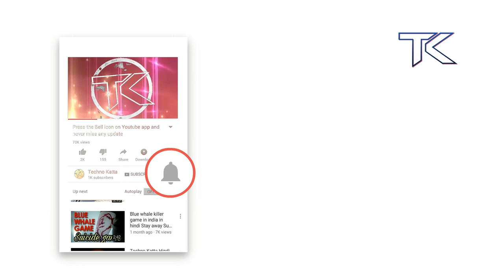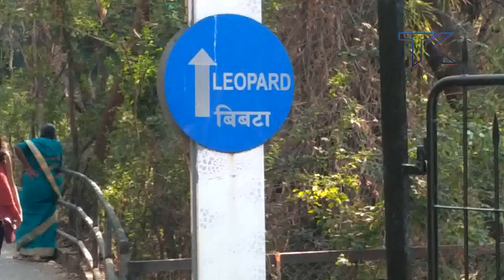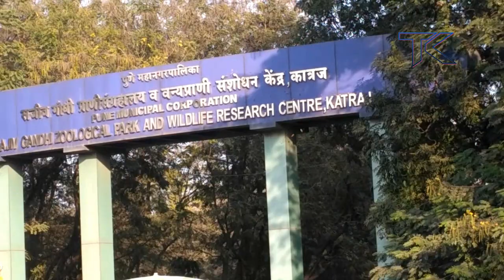Rajiv Gandhi Zoological Park Katraj Pune Quick View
Address: Pune-Satara Road, Opp. Katraj Dairy, Katraj, Pune, Maharashtra 411046

Good Place for Picnic
Spread over a vast area; well kept. Good place for children and adults. Long walks to animals enclosure. Limited no. of animal. No birds or common animals

Zoo Visit
A good place to go especially for children upto 12 years. Take a club car as you may get tired of walking. Good time to go is early part of the day.

Wide spread zoo with limited animals to see
I have been to 2-3 zoos in other cities ..So I was quite excited to see Pune zoo and we walked total 6 kms in quest of seeing animals but the enclosures of animals are very far from each other and most of them are empty. There were enclosures for bear, porcupine and jackal but no animals were there. The zoo has 1 tiger, 1 lion, 2 bisons, 1 leopard but it has lot of variety in antelopes, deers, snakes, tortoise, birds. It has lot of seating on the way to enclosures..Quite a relief for old and kids. And small parks in between to have a picnic or just lie down in shade...There are electric cars for a quick detour but they have huge lines all time and have no fixed timings. So better to walk then wait for the electric cars. we were not completely disappointed with the zoo as we got to see a

Notable animals: Kaif, Jagir, Devid, Julie, Damini, Razia, MORE
Exhibits: White Tiger, Bengal Tiger, Sloth Bear, Leopard, Elephant

Rajiv Gandhi Zoological Park

The Rajiv Gandhi Zoological Park, commonly known as the Rajiv Gandhi Zoo, is located in Katraj of Pune in India. It is managed by the Pune Municipal Corporation. The 130-acre (53 ha) zoo is divided into three parts: an animal orphanage, a snake park, and a zoo, and includes the 42-acre (17 ha) Katraj Lake.

History

Peacock
In 1953 the Pune Municipal Corporation created Peshwe Park on about 7 acres (2.8 ha) where Madhavrao Peshwe had established a private menagerie in 1770. Located in the heart of the city at the base of Parvati Hill, this zoo exhibited animals in traditional cages.[1]

In 1986, Mr. Neelam Kumar Khaire (the first director of the park), with assistance from the Pune Municipal Corporation, created the Katraj Snake Park on land that was to become the Rajiv Gandhi Zoological Park.[3]

In 1997, in order to create a more modern zoo in accordance with the guidelines of the Central Zoo Authority of India, the municipality selected a site in Katraj and started developing a new zoo. The zoo opened in 1999 as the Rajiv Gandhi Zoological Park & Wildlife Research Centre, and initially included only the reptile park, sambars, spotted deer, and monkeys. Although it took until 2005, all of the animals from Peshwe Park were eventually moved to the new site, and Peshwe Park was closed.[1]

The park also incorporates a rescue centre for injured and orphaned animals. It has run an animal adoption scheme since October 2010.[4]

Animals

Russell's viper
The zoo has collections of reptiles, mammals, and birds. Among mammals, the zoo has a white tiger and a male Bengal tiger named Tanaji. Other mammals at the zoo include leopard, sloth bears, sambhars, barking deer, blackbucks, monkeys, and elephants. Reptiles include Indian rock python, cobra, snakes, vipers, Indian crocodiles and Indian star tortoise and birds such as peafowl also feature.

The snake park has a large collection of snakes, reptiles, birds and turtles. There are over 22 species of snakes with 10 species of reptiles comprising more than 150 individuals. This includes a 13-foot-long king cobra. Information about the snakes is provided in Braille, as well as more conventional formats, and the park includes a library. The snake park has organized many snake festivals and snake awareness programs to clarify doubts and destroy fears about snakes. During Nag Panchami, the park arranges programs to discourage ill-treatment of snakes.

Future plans
This zoo has plans to house lions,[5] hyenas, foxes, barking deer, nilgais, lesser cats, jungle cats, rusty spotted cats, mouse deer and Indian giant squirrels (shekru).[6] An ex-situ breeding centre is planned by the zoo.[7]

Location
Slightly outside the city proper, the park is located along the Pune-Satara Highway near the Bharati Vidyapeeth University. The park is 8 kilometres from main Pune city, close to the Katraj Bus Depot. PMPML buses may be obtained from Swargate. The Katraj dairy is also close by.

Searches related to Rajeev Gandhi Zoological Park Katraj Pune Quick View
rajiv gandhi zoological park entry fee

rajiv gandhi national park pune timing

rajiv gandhi zoological park photos

pune zoo review

rajiv gandhi zoological park exhibits

rajiv gandhi zoological park notable animals

katraj snake park lake pune, maharashtra

l